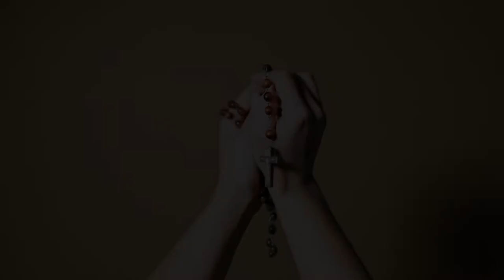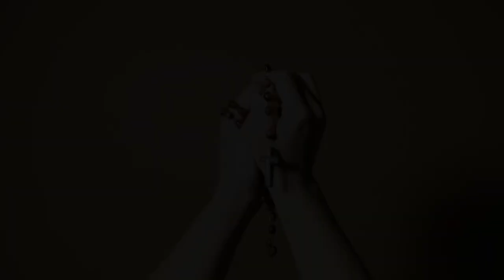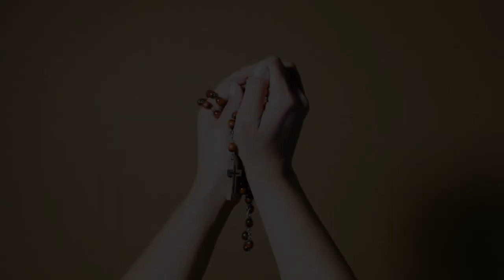Jesus, you take over! The most beautiful prayer of surrender.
This is the most beautiful Surrender Novena by Father Dolindo Ruotolo.
This is the second recording in a better quality.
Whatever troubles you're experiencing right now, I hope this prayer brings you peace.
Please let me know your comments!
Monika

Beautiful music by Deep Instrumental